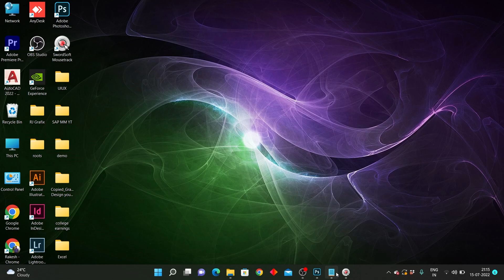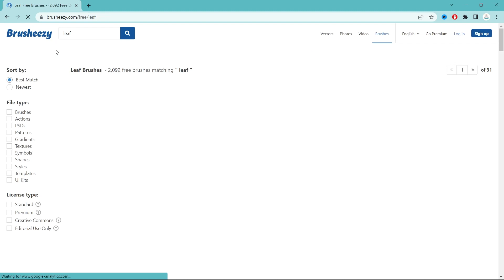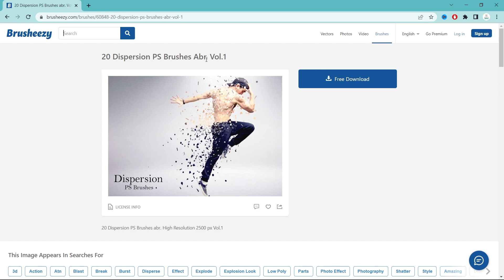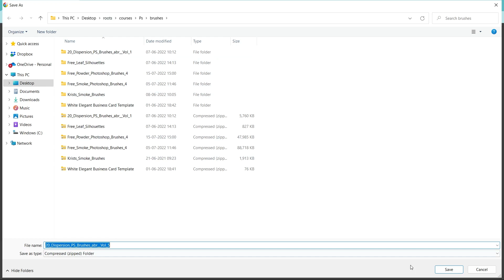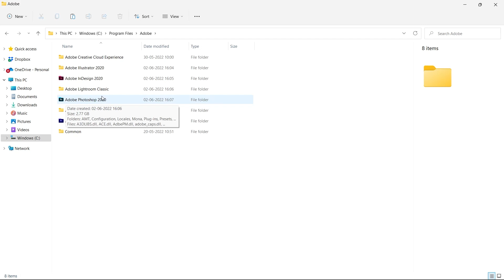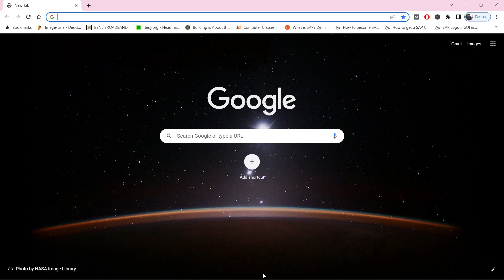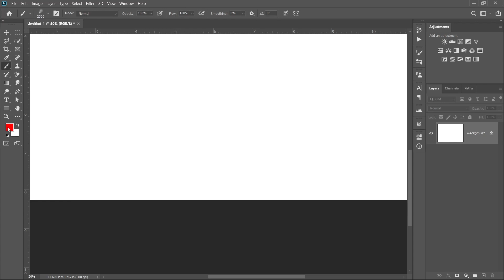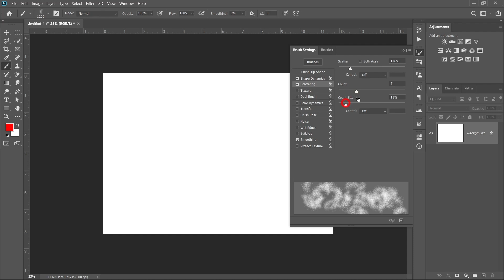How to Download & Install Free Brushes in Photoshop - ಕನ್ನಡ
This video provides a detailed, step-by-step guide on how to download and add brushes to Photoshop. Learn where to find reliable brush resources online and how to download brushes from various sources. Discover the process of installing and organizing brushes within Photoshop's brush library. Whether you're a designer, illustrator, or Photoshop enthusiast, this video will equip you with the knowledge and skills to expand your brush collection and enhance your creative workflow in Photoshop.

ನೀವು ಕನ್ನಡದಲ್ಲಿ Graphic Design Course ಕಲಿಯಲು ಬಯಸಿದರೆ, ದಯವಿಟ್ಟು ಅಪ್ಲಿಕೇಶನ್ ಲಿಂಕ್ ಅನ್ನು

ನೀವು Graphic Design ಕೋರ್ಸ್ ಅನ್ನು ಕಲಿಯಲು ಆಸಕ್ತಿ ಹೊಂದಿದ್ದರೆ, ನಮ್ಮನ್ನು ಸಂಪರ್ಕಿಸಿ